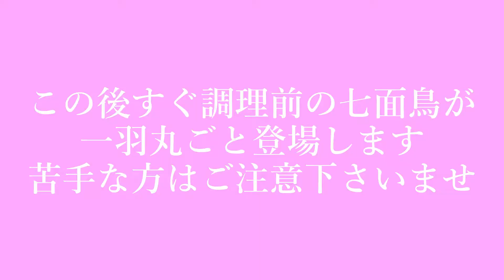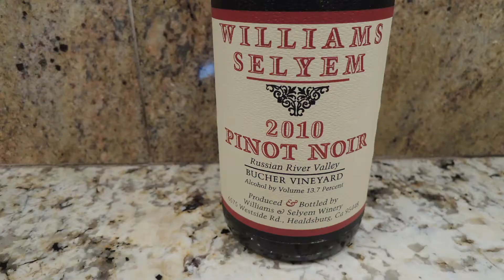◤ニューヨークの感謝祭◢ 七面鳥の丸焼き｜サンクスギビング定番料理｜新米主婦｜てんやわんやの一日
コロナで自粛モードのニューヨークで初めての感謝祭を迎えました
七面鳥の丸焼きをはじめ、定番のメニューを夫婦二人で5時間かけててんやわんやで準備する
大変ストレスの高い（笑）一日となりましたが、午後から天気がよくなり大好きな
お隣さんと一緒に感謝祭ディナーをとることが出来ました。

それと同時に今まで行楽のお弁当やお節を準備してくれていた母達の苦労を思い
感謝を捧げる一日でもありました。
一年前とは別世界となってしまった2020年ですが、小さなことに感謝をしながら
2021年に向かいたい。そして来年はお料理はぜひ！分担して
大切な人たちとわいわい集まれるといいなぁ。

本日の赤ワイン（2017年版）
スタッフィングのお鍋（色違い）

感謝祭 Thanks giving day